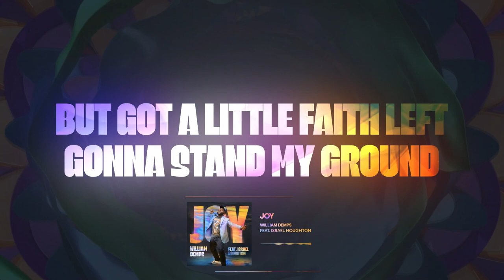William Dem￼ps “JOY” featuring Israel Houghton Lyric Video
“JOY” FEATURING ISRAEL HOUGHTON